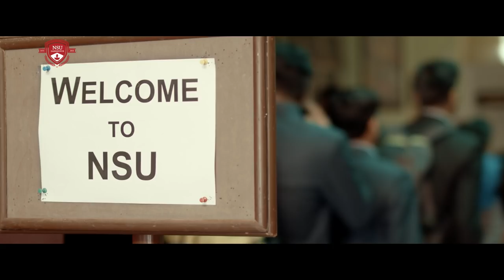Welcome to Netaji Subhas University,Jamshedpur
Netaji Subhas University,Jamshedpur